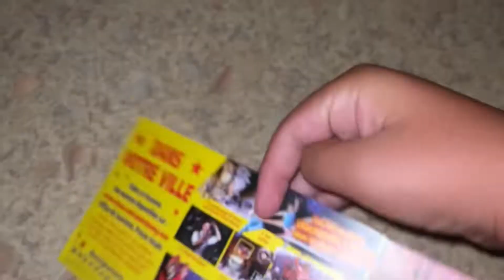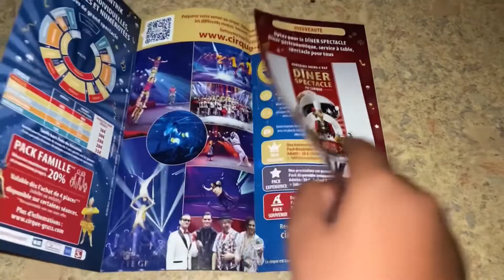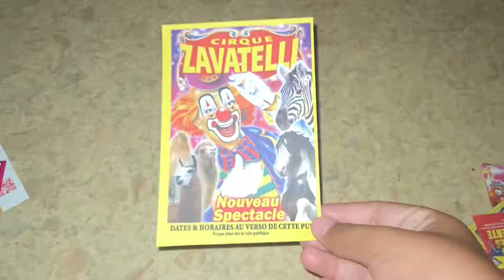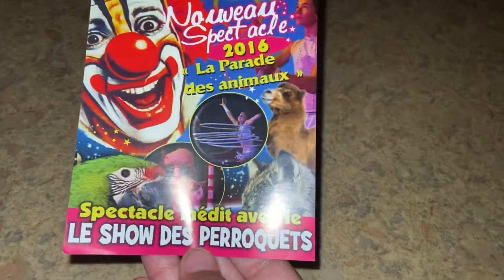Ouverture colis de flyers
Ouverture de colis de flyers de Nico fait des video